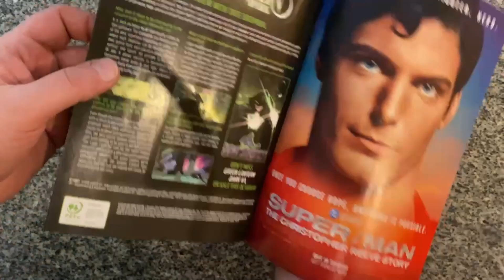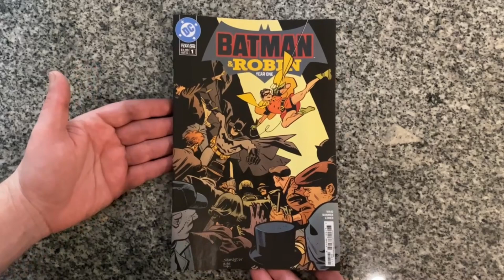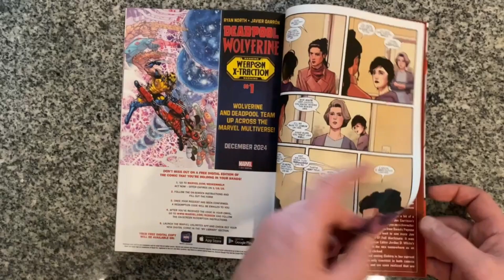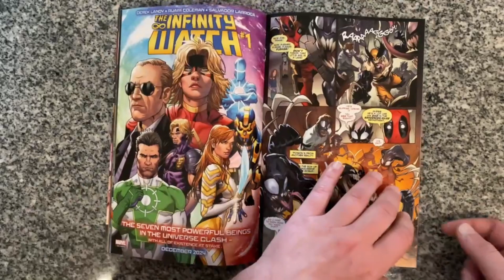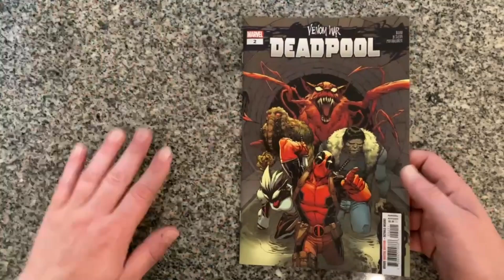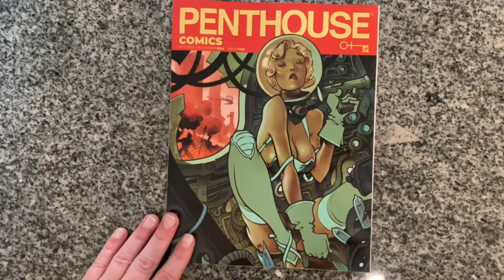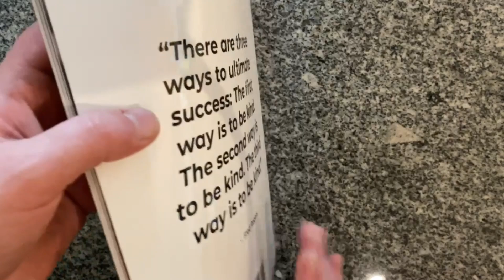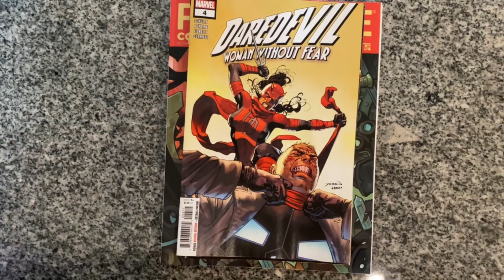My NEW Comics! October 16, 2024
New comic buys for October 16th, 2024

Enjoy my picks and ramblings.

What all did YOU pick up this past week?